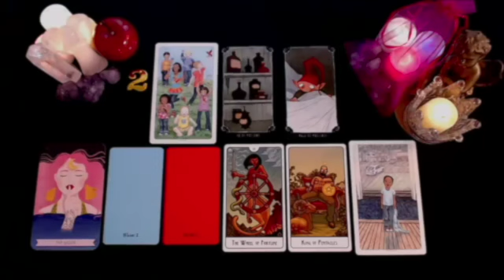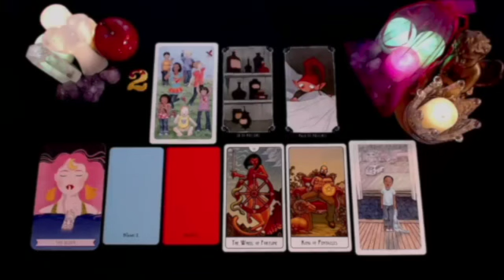GEMINI 😵 ARE YOU AWARE THIS 🐍 SNEAKY PERSON IS LITERALLY OBSESSED WITH MAKING YOU PAY FOR THIS?? 😨